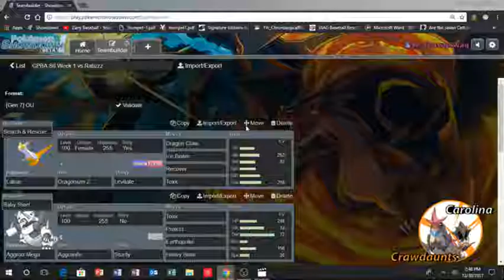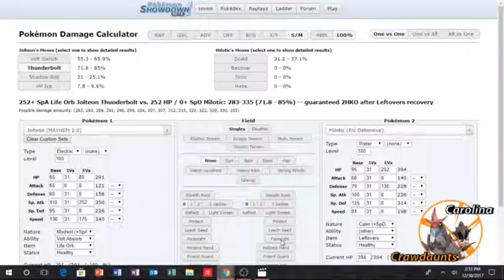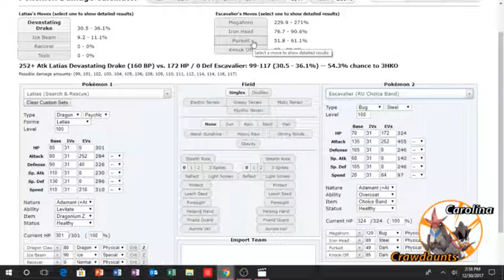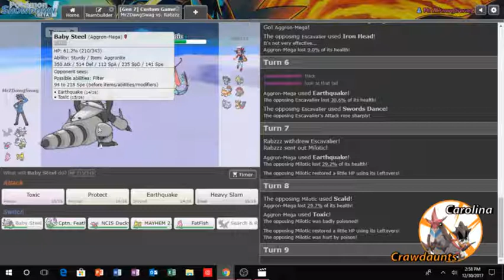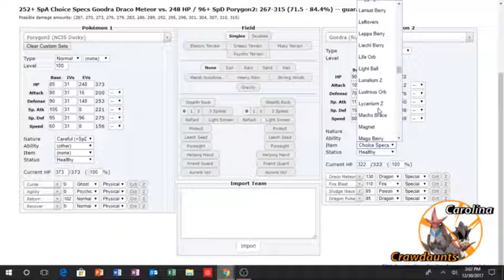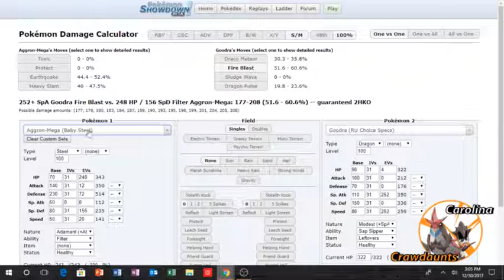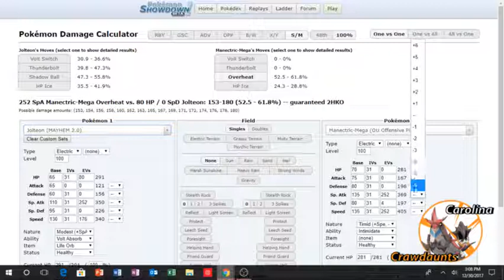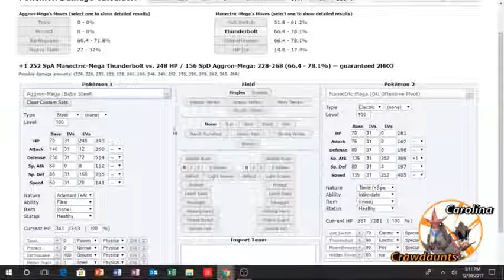CPBA S6 Week 1 VS Rabzzz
What's going on everybody, MrZDawgSwag here coming to you with week 1 of season 6 of the CPBA. Today we are facing off against Rabzzz, coach of the Chicago Granbulls. His scary team consisting of Landorus-T, Gothitelle, Escavalier, and Goodra poses a great threat to my team. Will the Carolina Crawdaunts be able to break the week 1 counterteam, or will they continue their week one woes? Find out in this week's battle for the CPBA.